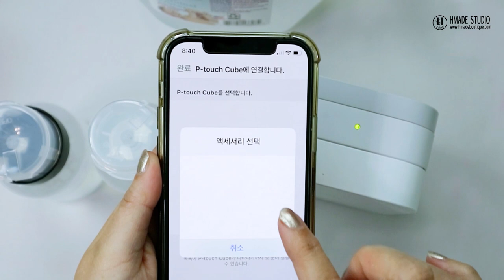DIY Stamp Cleaner | How to make the Stamp Cleaner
• Amazon.com: AKOAK Pack of 2 Push Down Empty Lockable Pump Dispenser Bottle for Nail Polish and Makeup Remover,200ml(6.8oz),Black and White Top Cap : Beauty & Personal Care
[ Amazon US ]

• NOW Solutions, Vegetable Glycerin
[ Amazon US ]

• Seventh Generation Dish Soap
[ Amazon US ]

• Brother P-Touch Cube Smartphone Label Maker, Bluetooth Wireless Technology, Multiple Templates Available for Apple & Android Compatible
[ Amazon US ]